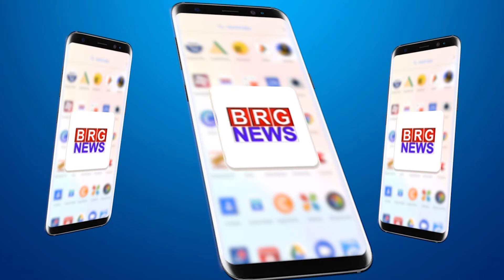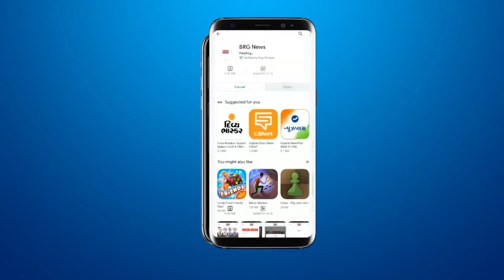वड़ोदरा शिक्षा समिति की ओर से 6 से 18 साल की आयु के बच्चों को RTI के तहत सरकारी स्कूल में प्रवेश